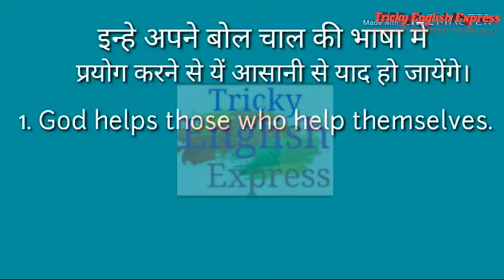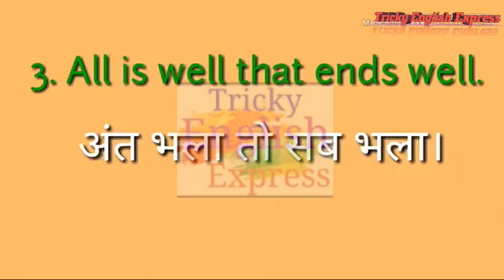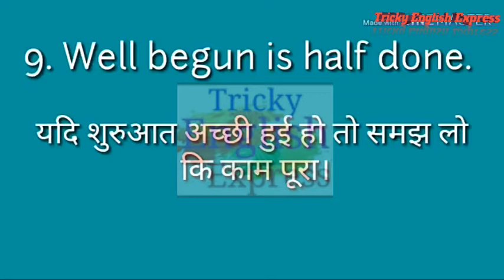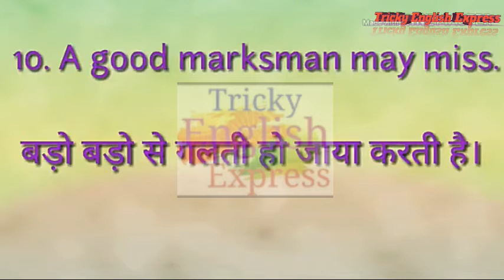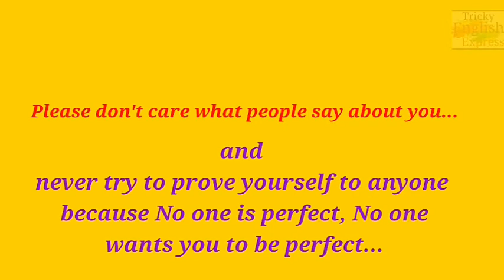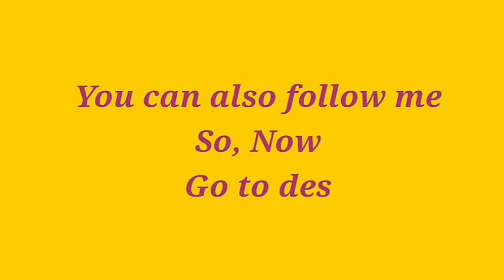Important Proverbs 3.0 in English/मुहावरे/Proverbs & Saying With Explanation BY Ravi Singh💯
Spelling Test 5.0 For Airforce and Navy💯
Mis-Spelt Words/Spelling Test 4.0 for AirForce and Navy by Ravi Singh💯